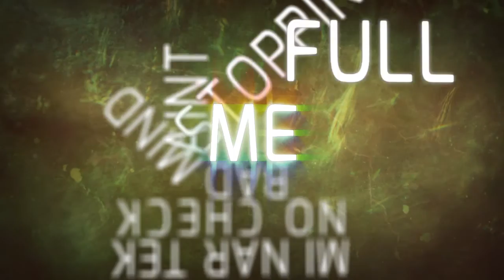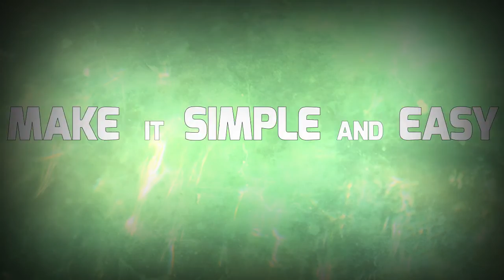Micky Slim & Wideboys ft. Lady Chann - Welcome To My Disco (Radio Edit)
Fresh from djing on Example's sell out arena tour and high profile gigs around the World, "Jump Around" producer, Micky Slim returns to the studio with a gigantic collaboration with the Wideboys. Having recently
released tracks on Laidback Luke's Mixmash, Ministry of Sound Australia & Mistajam's Speakerbox, and remixing
Calvin Harris, Fedde Le Grand & Dizzee Rascal, Micky thought it was high time to drop a festival anthem.

Hooking up with the multi award winning producers The Wideboys could not of come at a better time. They recently sold over 1 million copies of their "Addicted to Bass" compilation albums with Ministry of Sound, toured the World on their Summer tour and remixed a who's who of the music industry.

Bringing in the amazing dancehall talents of Chanelle Williams aka Lady Chann completed the A team trio. Chann grew up on the World End's Estate (Chelsea) and has grafted her way with determination, hard work and enormous talent to be a carnival favourite and Danchall royalty. Already given the nod of approval by Sticky, Toddla T, Durrty Goodz & Gappy Ranx, the boys jumped at the chance to get together and agreed with the words of the Guardian "She should bash men with Bashment."

Mixing Old Skool pianos with Dance hall snares , Disgusting Sub Bass with Garage grooves and Big room house "Welcome to My Disco" is an amalgamation of sounds with a distinctly British flavour that will be tearing up sound systems and the airwaves for the foreseeable future!